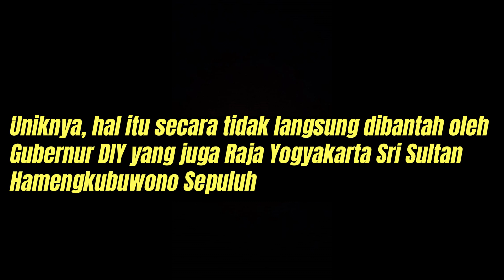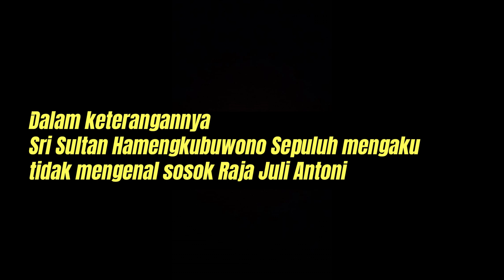PASCA ADE ARMANDO, KINI SEKJEN PSI MEMBUAT GADUH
SEBUAH MOMEN ACARA MEMPERTEMUKAN SEKJEN PSI RAJA JULI ANTONI BERTEMU DENGAN GUBERNUR DIY SRI SULTAN HAMENGKBUWONO SEPULUH

UNIKNYA KEDUANYA MENUNJUKKAN PERNYATAAN YANG BERBEDA

DARI BERBAGAI POSTINGAN MEDIA, MENUNJUKKAN BAHWA PERTEMUAN KEDUANYA HANYA MEMBAHAS SOAL MOU PERTANAHAN, NAMUN DISISI LAIN PERNYATAAN SRI SULTAN HAMENGKUBUWONO SEPULUH JUSTRU TIDAK MENGETAHUI BAHWA RAJA JULI ANTONI ADALAH SEKJEN PSI

BEREDAR SEBUAH RILIS YANG MENJELASKAN BAHWA
SEKJEN PSI RAJA JULI ANTONI TELAH MEMINTA MAAF
KEPADA SRI SULTAN HAMENGKUBUWONO SEPULUH ATAS
PERNYATAAN ADE ARMANDO